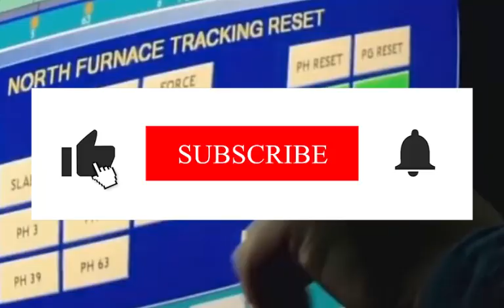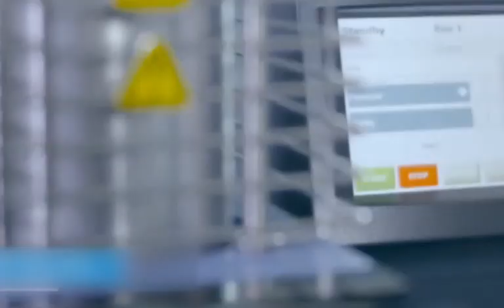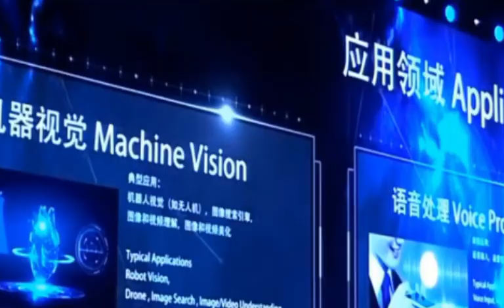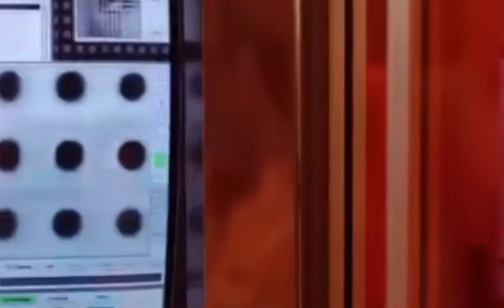China's EUV is Secret Breakthrough or Distant Dream? ASML's Bombshell Revelation Exposes the Truth.